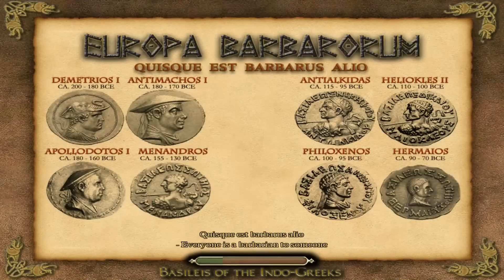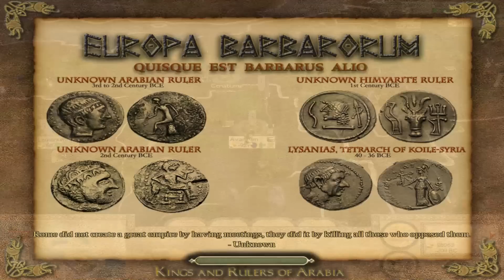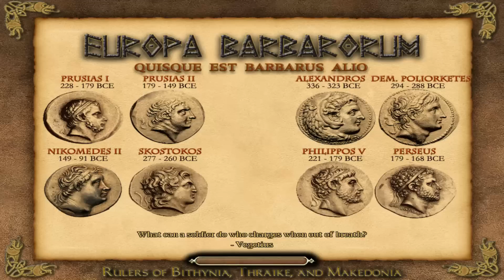SELEUCID CAMPAIGN - EUROPA BARBARORUM - Rome: Total War #183